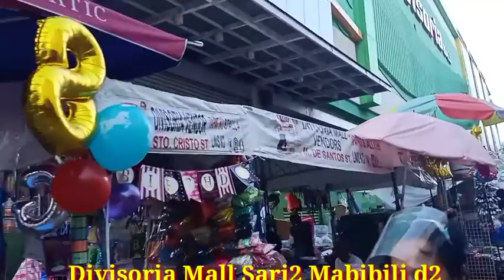SumbreroDivisoria20/20 Panalo DIVISORIA Market Sari2 Mura Mabibili Dito..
Maganda Mamili sa Divisoria Ng Maaga..